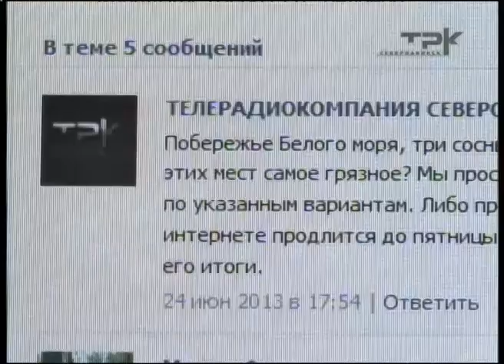АНОНС АНТИ РЕЙТИНГ